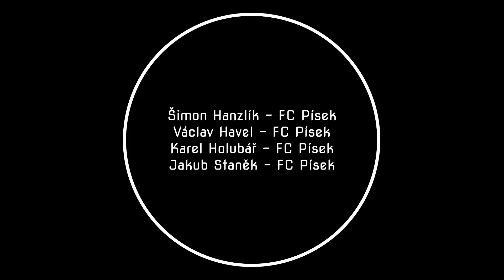IST - 5. týden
author: Houdek Radoslav